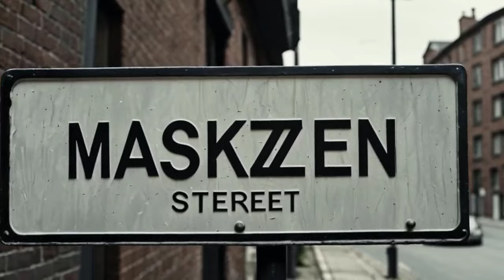أسرار مرعبة عن شارع مسكزن | قصة اختفاء غامضة لن تصدقها!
في هذا الفيديو، نستعرض قصة مرعبة عن شارع مسكزن، المكان اللي تحوم حوله أسرار غامضة واختفاءات غير مبررة. شاهد كيف حاول الصحفي الشاب عماد كشف الحقيقة، لكنه واجه أحداث غريبة ومخيفة قلبت حياته رأسًا على عقب. استعدوا لسماع قصة رعب لن تُمحى من ذاكرتكم بسهولة! 🕯️👻"